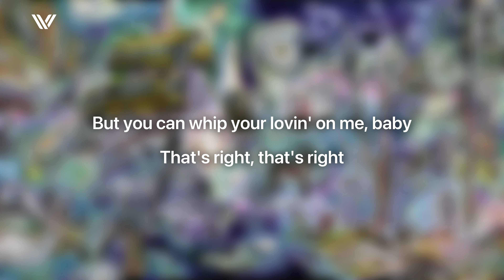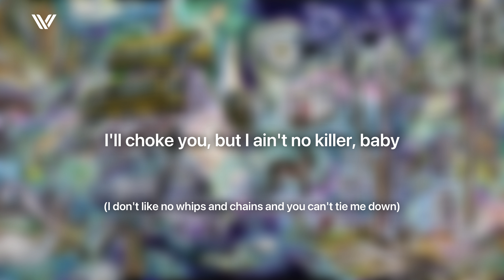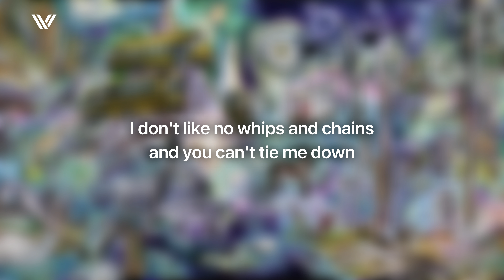Jack Harlow – Lovin On Me | Lyrics (4K)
CLARIFICATIONS / WARNINGS
I want to clarify that I do not possess any ownership rights to any aspect of the featured audio and do not derive any form of revenue from it.
The featured audio may contain explicit, and strong language.

I'm vanilla, baby (I don't like no whips and chains and you can't tie me down)
I'll choke you, but I ain't no killer, baby
She twenty-eight, tellin' me I'm still a baby (But you can whip your lovin' on me, baby)
I get love in Detroit like Skilla Baby (Whip your lovin' on me, baby)

Young J-A-C-K, AKA
Rico like Suave, Young Enrique
Speakin' of AKA, she's an alpha
But they lied about your boy, goin' dumb and it's somethin' idiotic 'bout your boy
She wearin' cheetah print, that's how bad she wanna be spotted 'round your boy

Whip your lovin' on me

Young M-I-S-S-I-O-N-A-R-Y
All the girls at the barricade (Ayy)
All the girls that been waitin' all day, let your tongue hang out, fuck everything (Ayy)
If you came with a man (Yeah, yeah)
Let go of his hand (Let go of that shit)
Everybody in the suite, kickin' up they feet, stand up, bitch, dance (I see you)

And all the guys in the back waitin' on the next track
Cut your boy a lil' slack
It's young Jack